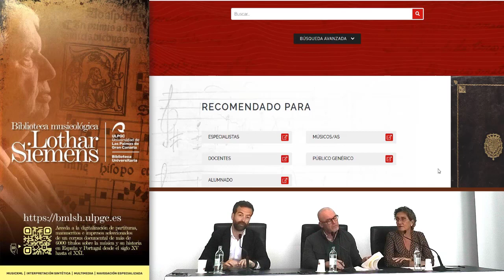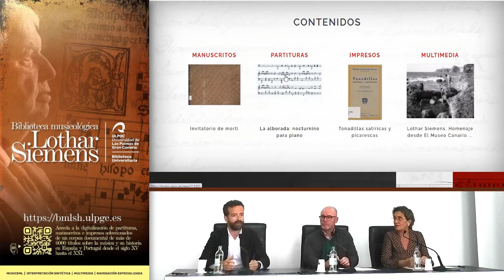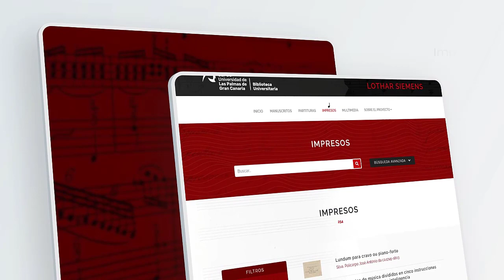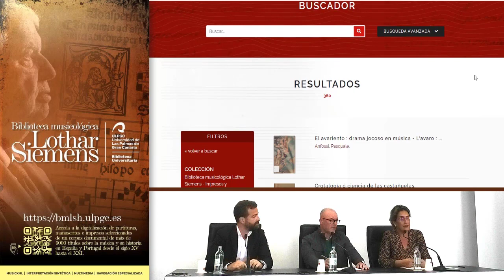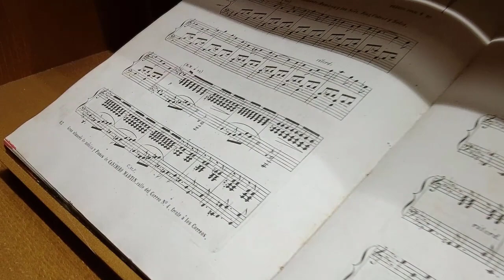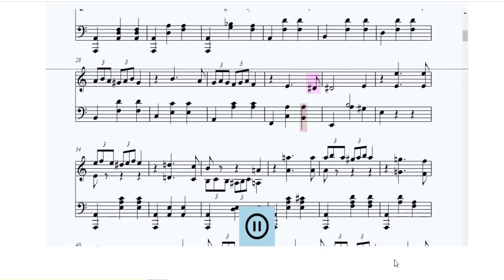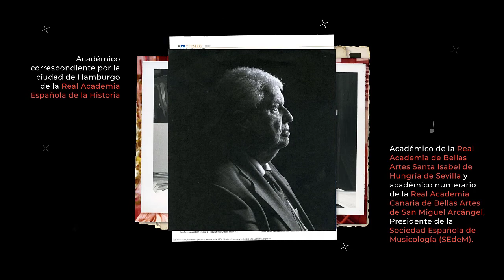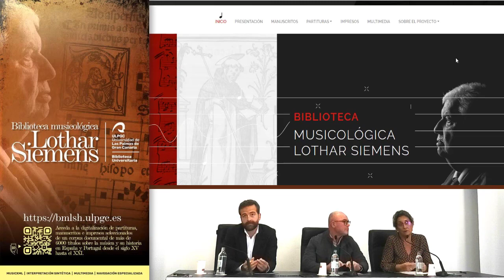Presentación del portal de la Biblioteca musicológica Lothar Siemens.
El Portada del portal de la Biblioteca musicológica Lothar Siemensmartes 28 de febrero, a las 12:00 h, en el Sala de Piedra de la Sede Institucional de la Universidad de Las Palmas de Gran Canaria, tendrá lugar la presentación del portal de la Biblioteca musicológica Lothar Siemens. La presentación estará a cargo de José Miguel Álamo Mendoza, vicerrector de Cultura, Deporte y Activación Social de los Campus, Juan Márquez Fandiño, viceconsejero de Cultura y Patrimonio Cultural del Gobierno de Canarias y de María del Carmen Martín Marichal, directora de la Biblioteca Universitaria.

Biblioteca musicológica Lothar Siemens.
Este repositorio documental, que ha sido desarrollado por la Biblioteca Universitaria de la ULPGC y financiado por el Gobierno de Canarias, ofrece documentación escogida, de entre sus numerosos ejemplares raros y valiosos, de la Biblioteca musicológica Lothar Siemens ubicada en el Edificio Central de la Biblioteca Universitaria.

Música y musicología en EspañaEsta colección se compone de más de 62.000 títulos que incluyen los mejores estudios y partituras sobre la historia de la música en España y Portugal entre los siglos XV al XXI.

Fue donada a la ULPGC en 2005 por el musicólogo Lothar Georg Siemens Hernández, del que este portal ofrece un recorrido biográfico, acompañado de fotografías, que desgrana sus múltiples iniciativas culturales y los reconocimientos recibidos.

La nueva plataforma digital, además de dar acceso al inventario de la colección completa, ofrece avanzados desarrollos informáticos en la documentación digitalizada que no sólo permite a quienes deseen conocer y estudiar estas materias navegar de forma convencional, sino también recorriendo sus partituras, manuscritos, impresos o multimedia. Asimismo, ofrece acceso según perfiles específicamente dirigidos a especialistas en la materia, profesionales de la música, docentes, alumnado o al público en general.

Interpretación automática de partituras
El portal permite, como novedad destacada, oír composiciones musicales mediante la interpretación automática de las partituras digitalizadas empleando el reconocimiento óptico de música, usando el formato abierto de notación musical MusicXML.

Esta biblioteca digital ha sido supervisada y asesorada por Vicent Bru, profesor del Conservatorio Superior de Música de Las Palmas de Gran Canaria, especialista en repertorio musical renacentista y del barroco español y experto en restauración y mantenimiento de órganos históricos. Cuenta así mismo con presentaciones del catedrático de la ULPGC y Premio Canarias Maximiano Trapero, la catedrática Rosario Álvarez, de la Universidad de La Laguna y Guillermo García-Alcalde, miembro fundador de PROMUSCA y presidente de la Asociación Wagneriana de Canarias.

1 de marzo de 2023